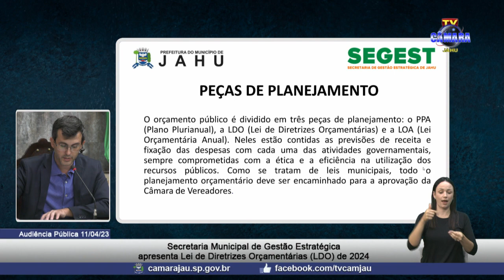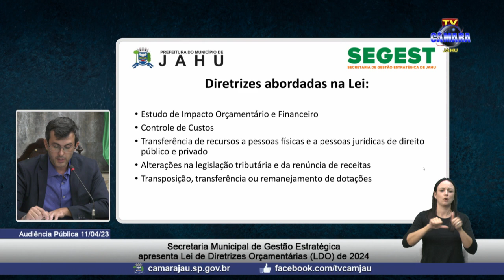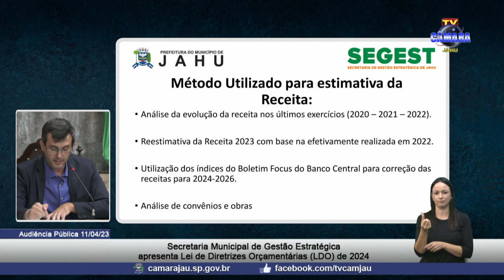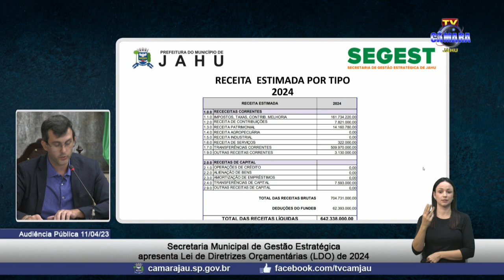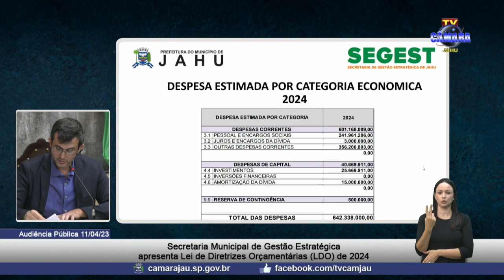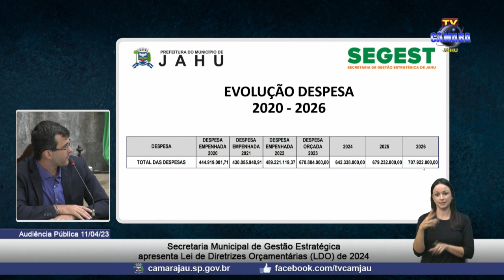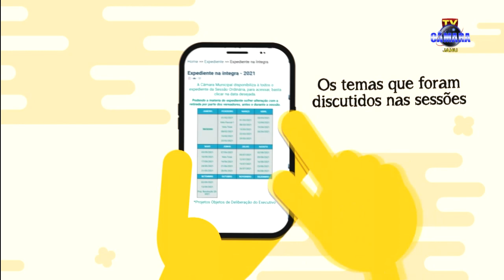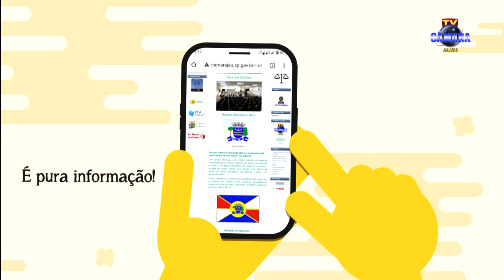ÍNTEGRA Audiência Pública: Apresentação da Lei de Diretrizes (LDO) 2024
Audiência Pública realizada no dia 11 de abril de 2023 pela Prefeitura de Jahu, por meio da Secretaria Municipal de Gestão Estratégica para apresentação do Projeto que trata da Lei de Diretrizes Orçamentárias (LDO) para o ano de 2024.